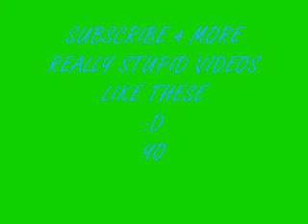GNO!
Me and my sis Bri just struttin our stuff in the new house! :P
GNO-Miley Cryus